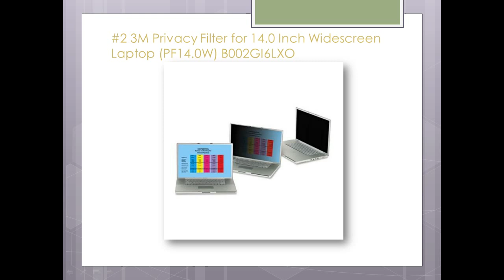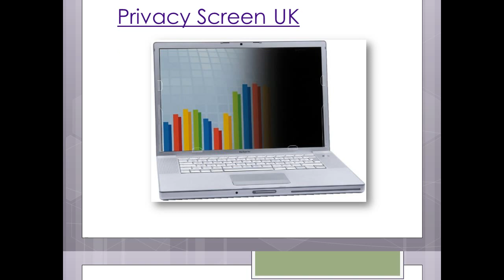Top 10 Privacy Screen for Laptop - Best Privacy Screen Protector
Here is the top ten list displayed in the videos. It also best privacy screen filter for macbook pro and other apple macbook

#1 3M Privacy Filter for 14.1 Inch Standard Laptop PF14.1 by 3M B00006B8A9
#2 3M Privacy Filter for 14.0 Inch Widescreen Laptop (PF14.0W) B002GI6LXO
#3 3M Privacy Filter for 15.6 Inch Widescreen Laptop (PF15.6W) B002IE4TVW
#4 3M Gold Privacy Filter for 14.0 Inch Widescreen Laptop (GPF14.0W) B002RL8J8U
#5 3M Privacy Filter for 12.5-Inch Widescreen Notebooks (PF12.5W9) B0055QQHGU
#6 3M GPF12.5W9 Gold Privacy Filter for 12.5 Inch Widescreen Laptop B0057NGFBS
#7 3M PFMP13 laptop privacy filter MacBook Pro 13 -Inch B005NFG2O0
#8 3M GPFMA13 Gold Privacy Filter for 13-Inch Apple MacBook Air B007B5P6S8
#9 3M Privacy Filter for 16.0 Inch Widescreen Laptop (PF16.0W9) B00433SNRC
#10 3M Gold Privacy Filter for 14.1 Inch Widescreen Laptop (GPF14.1W) B002U0NDEI
 3M Privacy Filter for Apple MacBook Air - 13 Inch (PFMA13 ) B006OZEIKS
 3M GPFMP13 Laptop Privacy Filter MacBook Pro 13 -Inch B005NFG1MS
 3M PFMP15 Laptop Privacy Filter MacBook Pro 15 -Inch B005NFG33A